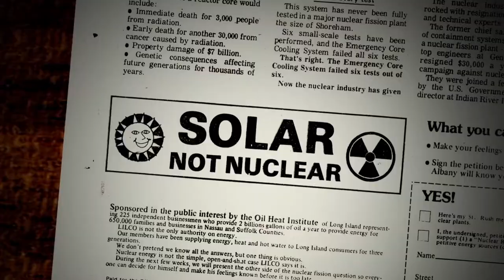5h01m55s26f People Accustomed to Barely Competitive Nuclear Power and Messages of Danger - TR2016a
People are accustomed to decades of barely competitive nuclear power. Accustomed to the message that nuclear waste is a lurking danger. And people have been convinced that a nuclear accident will kill more people than a single day's worth of fossil fuel air pollution.

Solar! Not nuclear!

Gwyneth Cravens:
Yeah, no problem! Yeah, you don't need a furnace have solar panels. This is the cynicism of the fossil fuel industry. When I've spoken to women's groups, none of them knew how bad coal was. They didn't know it killed people. If you add up all fossil fuel combustion in the United States- Just from power plants, the find particulates alone killed 13,000 people a year.